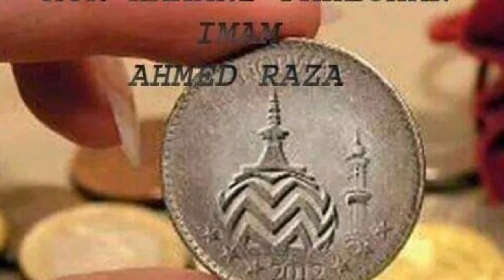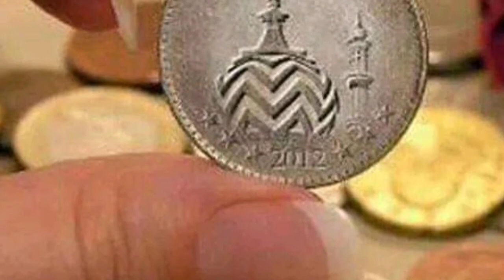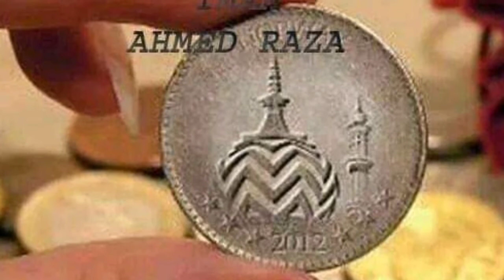Wadi Raza Ki Kohe Himala Raza Ka Hai | Naat Sharif | Voice of Owais Raza Qadri | Aala Hazrat